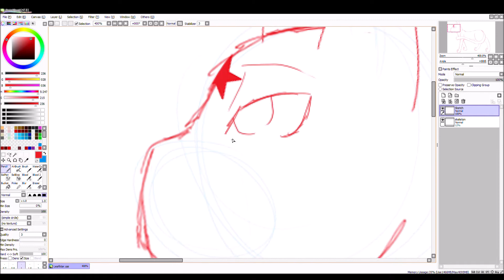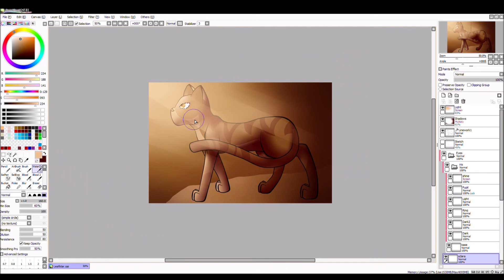Leafstar - Warrior Cats | Speedpaint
Day twenty three of Warrior cats inktober,  favourite SkyClan cat!